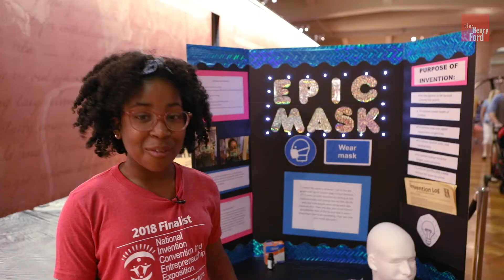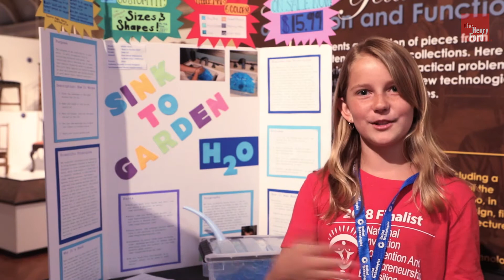National Invention Convention 2018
On June 1, 2018, the nation's top student inventors competed at the third annual K-12 National Invention Convention and Entrepreneurship Expo (NICEE), which took place at Henry Ford Museum of American Innovation in Dearborn, Michigan.

The students’ inventions were displayed on the floor of HFMOAI alongside some of the most iconic inventions in American history.